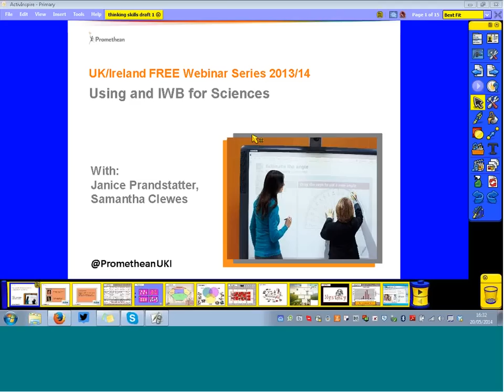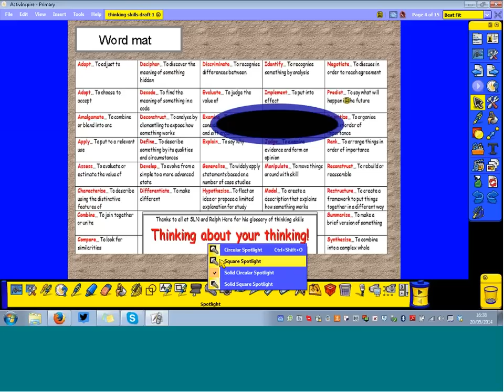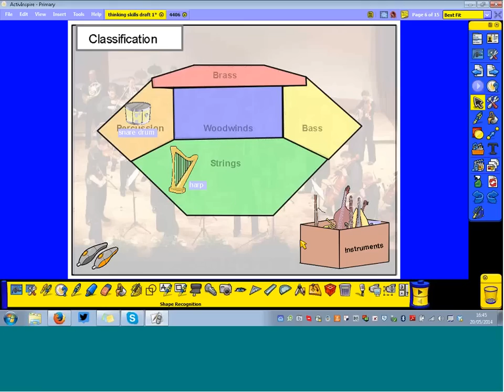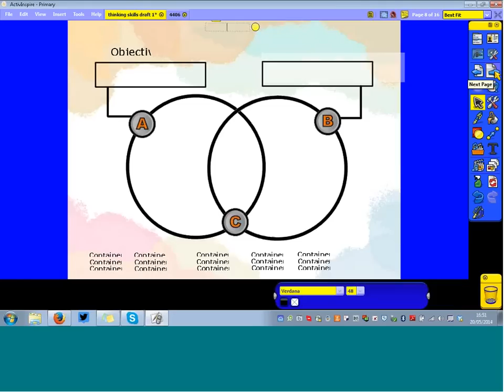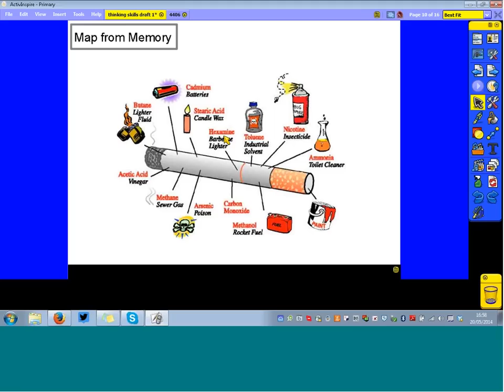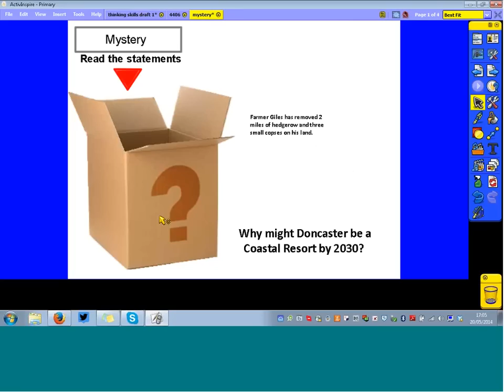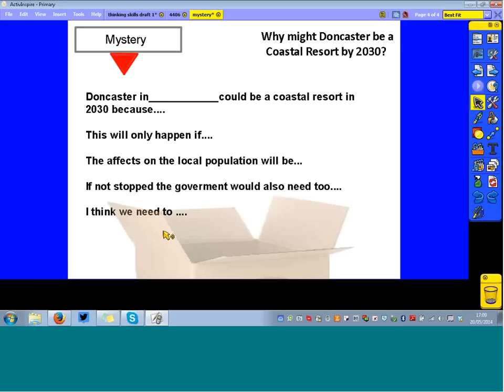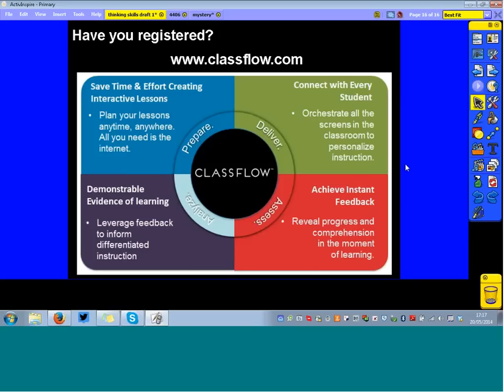Thinking Skills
We are often not aware of our thinking - it happens automatically - but if we take time to consider what's going on then we can become more proficient and more creative with our minds.

Thinking Skills are the mental processes we use to do things like: solve problems, make decisions, ask questions, make plans, organise information and create new ideas. In this webinar we will be showing practical examples of thinking skills activities that challenge students to think about how they are learning, tried and tested strategies that support effective thinking and develop the habits of intelligent behaviour. From 'Diamond 9' and 'Mind Mapping' to 'Basic Classification' and 'Odd One Out' we will cover a wide range of activities that can be adapted to all age ranges and topics alike, creating transferable skills across the curriculum.